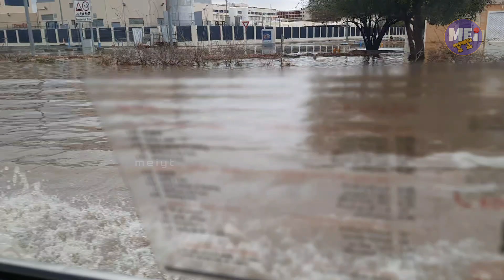AL AIN GARDEN CITY , UAE | HIT BY HAILSTORM | LED TO DAMAGES | YELO SA DISYERTO | MEI YT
AL AIN GARDEN CITY , UAE | HIT BY HAILSTORM | LED TO DAMAGES | DISYERTO INULAN NG TIPAK-TIPAK NA YELO | MEI YT

HAILSTORM ;
  - A sudden heavy fall of Hail
  - A storm accompanied by Hail

Hail is a type of solid rain made up of balls or lumps of ice. Storms that produce hail which reaches the ground are known as hailstorms. They typically last for no more than 15 minutes but can cause injuries to people and damage buildings, vehicles and crops.

Hailstones are formed when raindrops are carried upward by thunderstorm updrafts into extremely cold areas of the atmosphere and freeze.

HAILSTORM HITS AL AIN  ;
FEBRUARY 12, 2024 MONDAY AT AROUND 5:45 AM

HOW TO RECHARGE HAFILAT BUS CARD TO HAFILAT CARD MACHINE | STEP BY STEP TUTORIAL | UAE | MEI YT

HOW TO DEPOSIT CASH TO ADCB MACHINE WITH and WITH OUT CARD | STEP BY STEP TUTORIAL | MEI YT